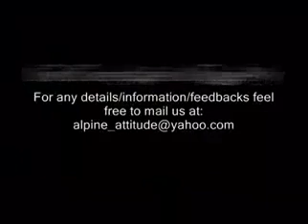Revolving Barrel Live At NorthEasternRockers - 2008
The 2nd Runners Up in the North Eastern Rockers - 2008.